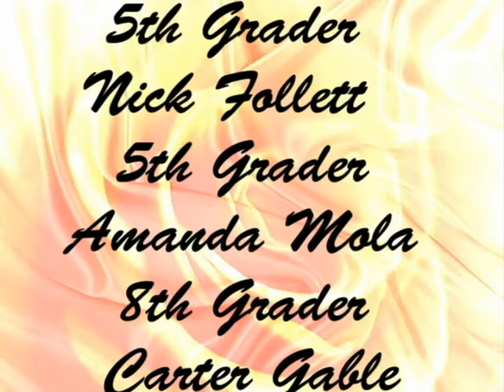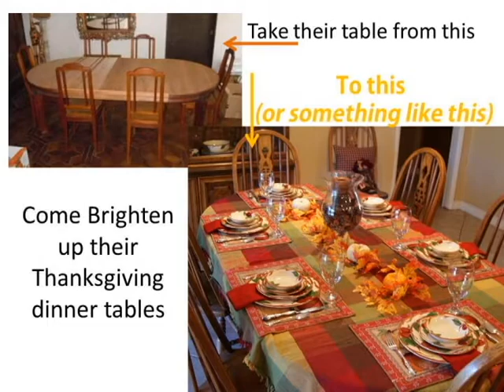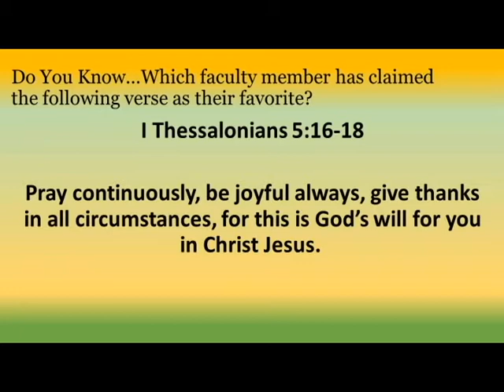WWTV Monday November 9, 2015